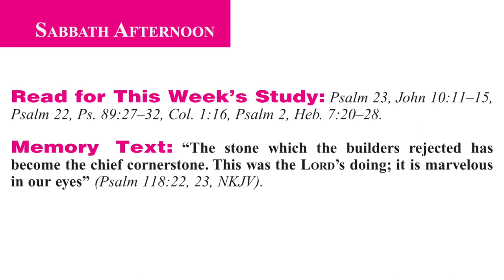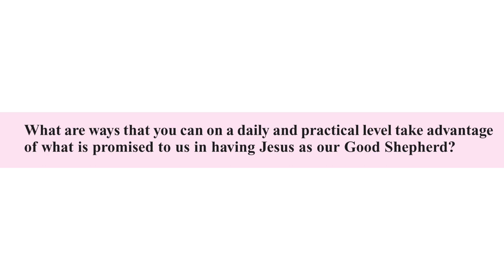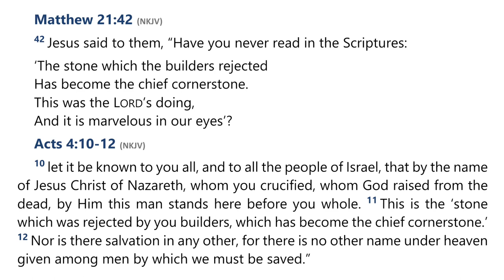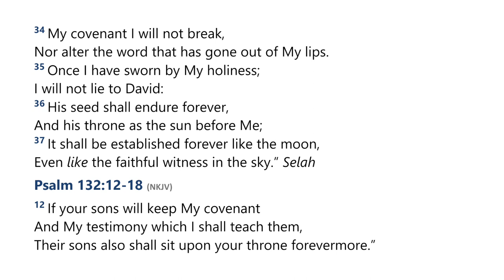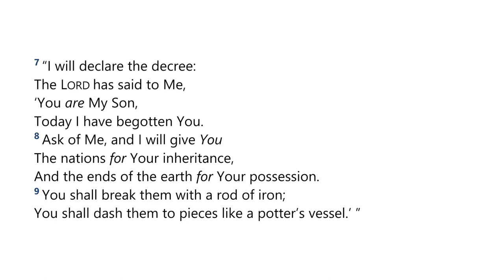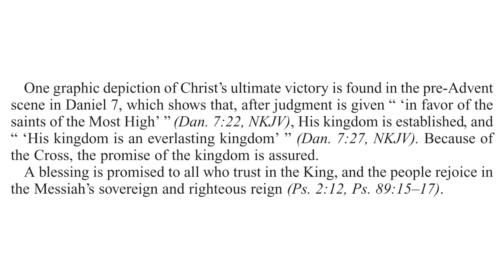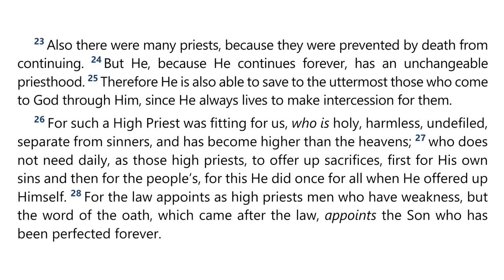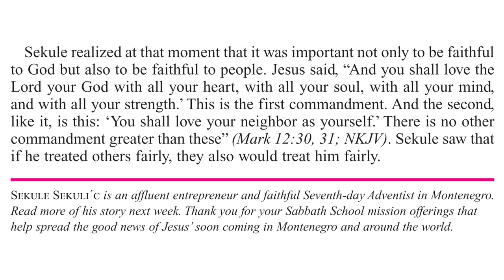2024 Q1 Lesson 09 – Blessed Is He Who Comes in the Name of the Lord – Audio by Percy Harrold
00:00 | Opening Prayer
02:11 | Sabbath Afternoon, Feb 24
04:42 | Sunday, Feb 25
12:38 | Monday, Feb 26
24:07 | Tuesday, Feb 27
39:36 | Wednesday, Feb 28
51:41 | Thursday, Feb 29
1:02:01 | Friday, Mar 01
1:06:26 | Inside Story

📖  Read for This Week’s Study:
Psalm 23, John 10.11–15, Psalm 22, Psalm 89.27–32, Colossians 1.16, Psalm 2, Hebrews 7.20–28